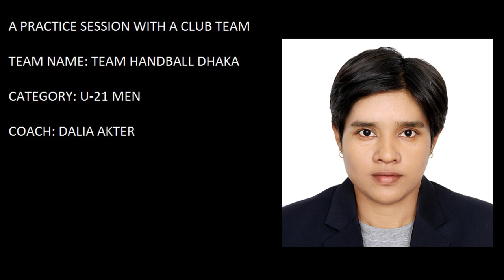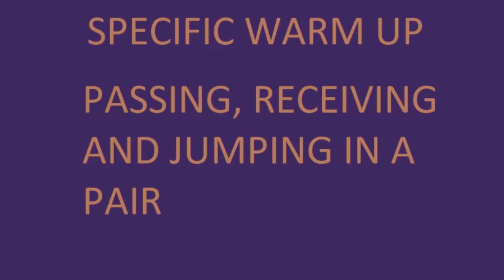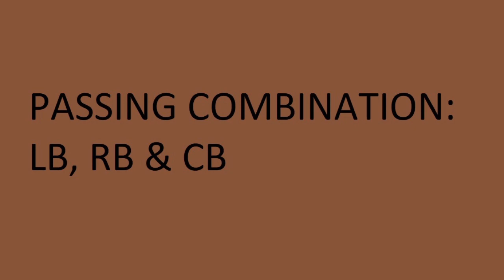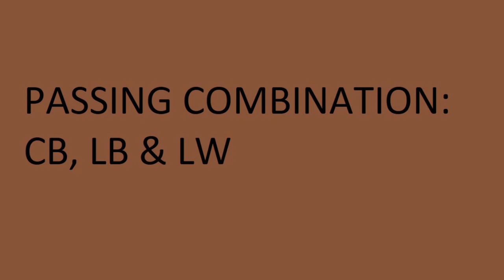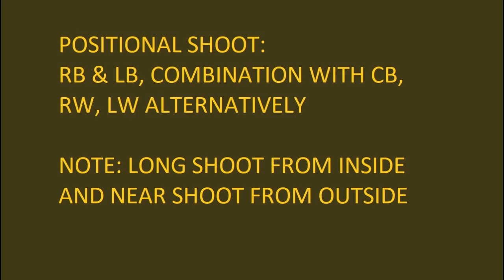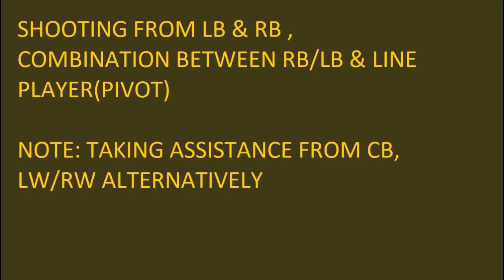Men's Handball Training Session -Coach Dalia Akter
Men's Handball Training Session -Coach Dalia Akter, Day-01